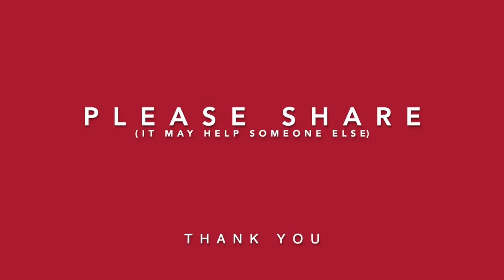Actions, My Guy - Got a Minute ? Sales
Keynote Speaker, Business Trainer